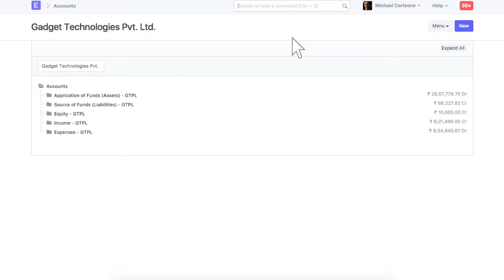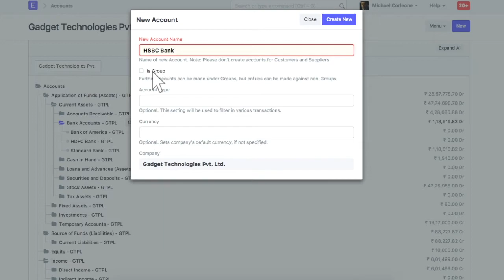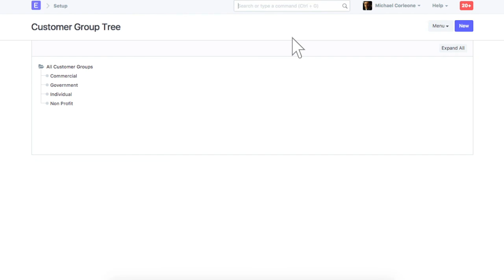ERPNext - Tree master (Chart of Accounts, Warehouse, Item Group)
In this video, you will learn how to create group and child records in the tree structures master in ERPNext.